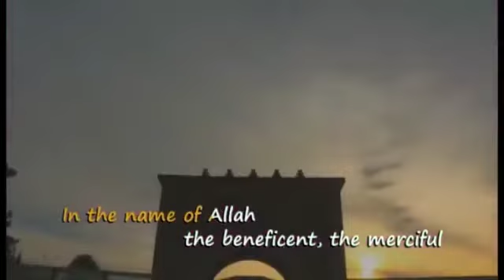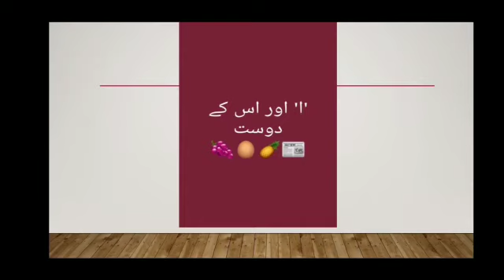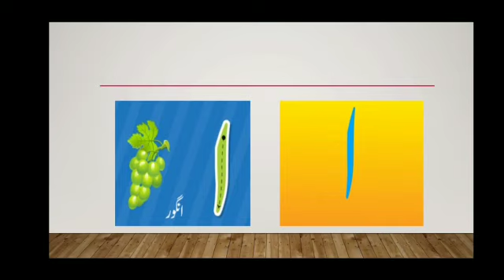ا کی لکھائی اور پڑھائی 20.03.21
Video from Asima 😍